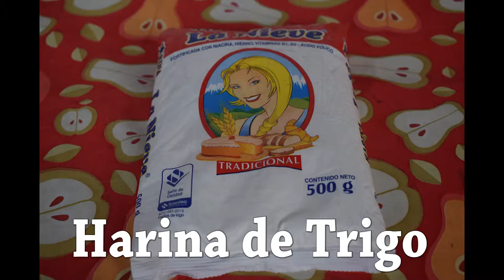¿Cómo hacer una torta?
Sonoviso clase de fotografía Segundo semestre. Universidad de Antioquia.

Las marcas mencionadas y utilizadas en las imágenes, solo son utilizadas para fines académicos.